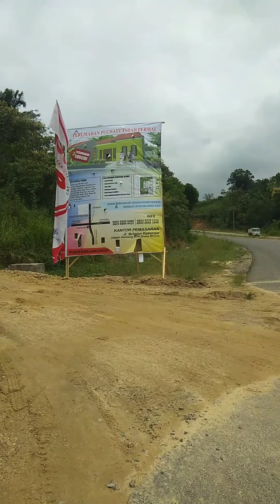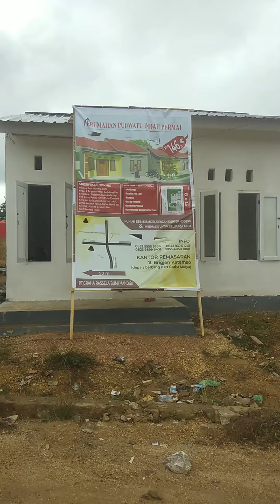Kontruksi pembangunan perumahan puwatu indah permai